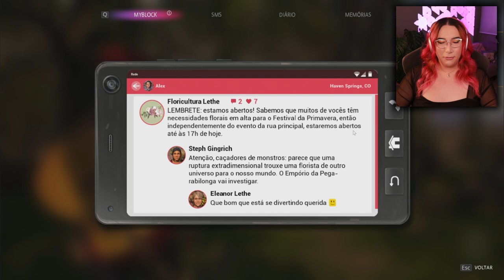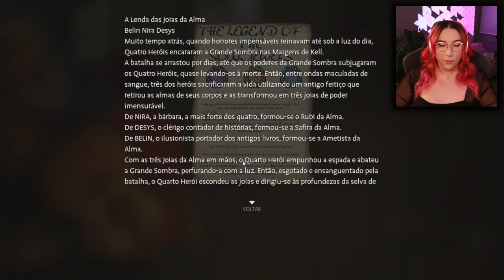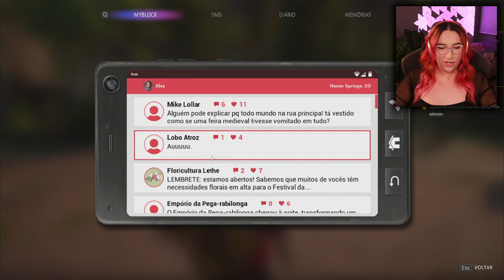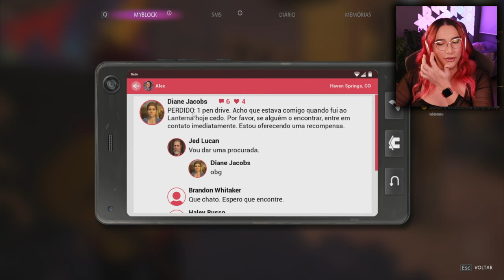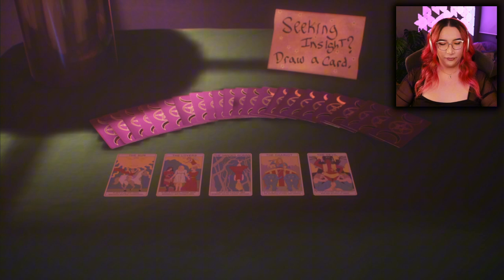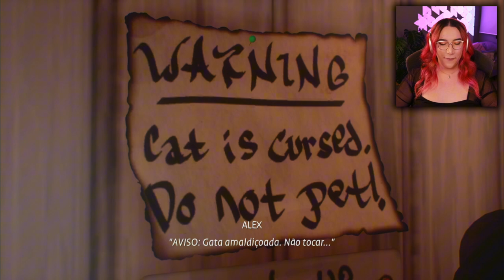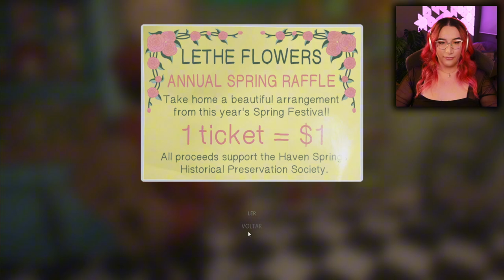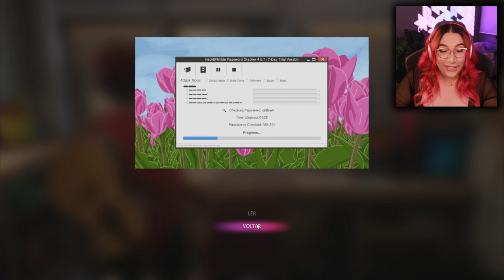Transformando a Dor em Magia | LIS: True Colors | Part 6